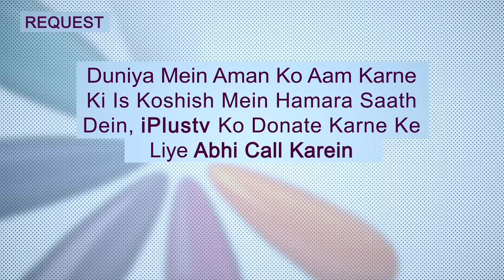Faqeer Jannati Aur Maaldaar Jahannami | Ek Nasihat 96 | Shaikh Sanaullah Madani | iPlus TV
DUNIYA KA SABSE BADA MAALADAR AGR WO AHLE TAUHEED NAHI HAI TO USKA KYA HOGA AUR PURI DUNIYA KA SABSE ZYADA GAREEB AADMI AGR WO AHLE TAUHEED HAI TO USKA KYA HOGA JAANANE KE LIYE DEKHIYE PURI VIDEO

UPI : donateilm@icici